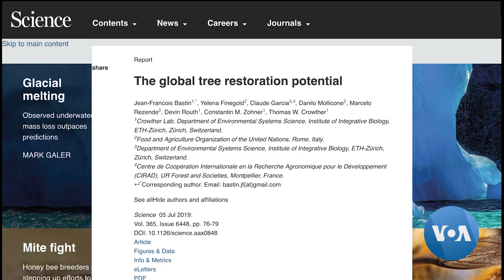Scientific Studies Say Planting Trees Helps Mitigate Global Warming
Another scientific study has confirmed that trees can have a far-reaching effect in stemming global warming by removing large amounts of carbon from the atmosphere.  Tree-planting advocates say this is something they've known for decades, and the world is finally getting the message.  Mike O'Sullivan has more from Los Angeles, California.